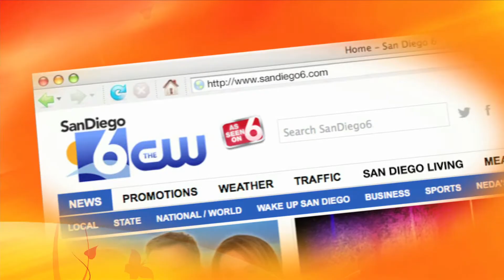Hannah Smith Events on CW channel 6 San Diego Wedding Week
Hannah Smith Events Wedding Planner on channel CW6 San Diego Wedding Week